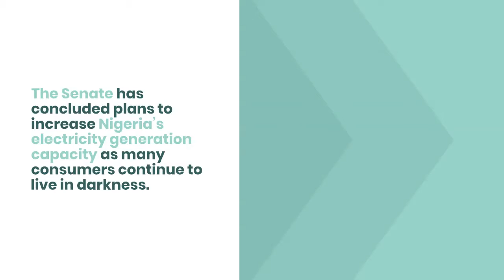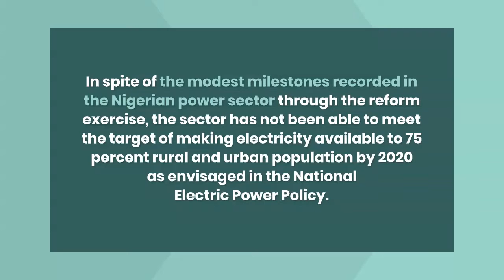Senate to improve Nigeria’s Power Generation Capacity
The Senate has concluded plans to increase Nigeria’s electricity generation capacity as many consumers continue to live in darkness.
Specifically, the Senate, Tuesday, considered the Electricity Bill, 2021, which seeks to consolidate all legislations in the power sector into one electricity statute.